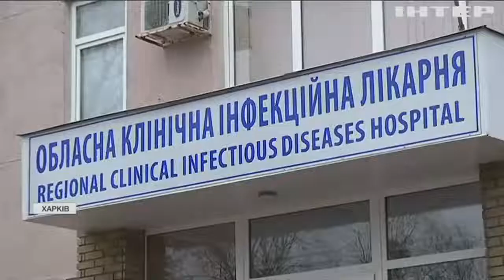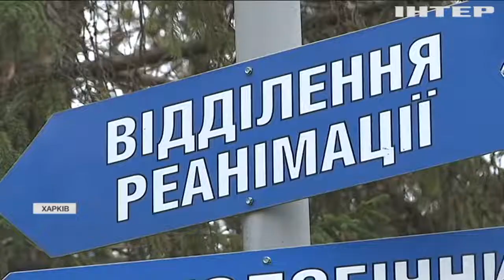У Харкові будівельники бояться ремонтувати "ковідну" лікарню